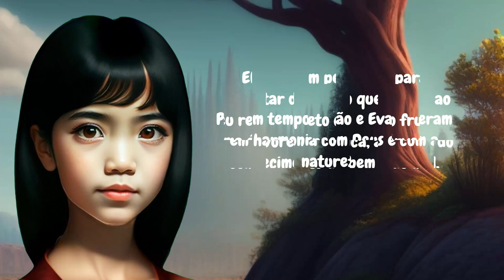A Criação do Mundo | Historia da Bíblia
@PalavradoDiadehoje  A criação do mundo:
No princípio, Deus criou o céu e a terra. Ele fez a luz, separou as águas e a terra seca. Deus encheu o céu com estrelas, criou os animais e, por fim, fez o homem à Sua imagem, chamado Adão, e a mulher, Eva. Deus viu que tudo era bom.